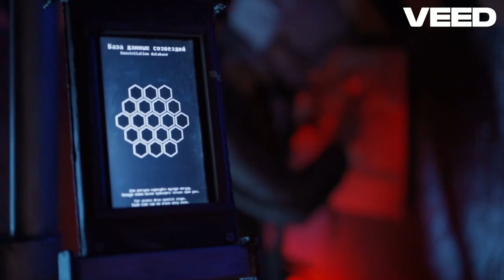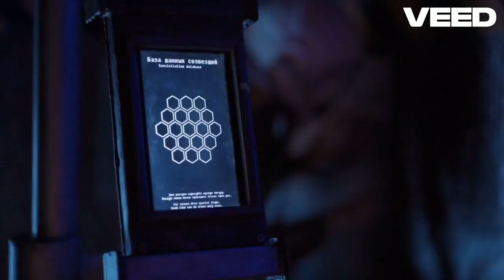Vogon Poetry & SCALA - Hope of Heading Home (Lyrics Video)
This is the lyrics video for Hope of Heading Home from the upcoming EP "Home" by Vogon Poetry & SCALA.

Introducing a delicate package of dramatic and catchy electronic pop - a collaboration between Vogon Poetry and SCALA, two of Sweden's most appreciated synthpop acts of today. The song is called "Hope of Heading Home".

It all started with Peter of SCALA delivering another blazing remix of a Vogon Poetry song, and Roger (VP) asked if he was interested in creating something together from scratch, for a change. Peter accepted the invite and now, a little more than a year later, we can establish that "Hope of Heading Home" which was initially planned to be the sole outcome of the project, is just the beginning. A full EP is being processed as we speak, with songs that feature both singers; John of Vogon and Helena of SCALA.
credits
The single was released January 26, 2024

Written by Roger Tell, Peter Johansson
Produced by Daniel Bergfalk, Peter Johansson, Roger Tell
Mixed by Daniel Bergfalk
Mastered by Daniel Bergfalk
Artwork: Daniel Önnerby, Roger Tell
Label: pbhmedia
Video assembled by Roger Tell
VERSE1
I never know when I may turn around
A hope of heading home

It wears me down, The certainty of loss
The place that I call home

CHORUS
I have traveled countless miles
Felt the emptiness outside
When the pain, goes insane
From searching endless space
no one else, but myself
Will this journey ever end

VERSE2
The radio has still not made a sound

Is anyone still left where I come from

CHORUS

CHORUS

Vogon Poetry is stationed in Gothenburg, Sweden and consists of the three members Roger Tell (Music & Lyrics) Daniel Önnerby (Music & Lyrics) John Andersson (Vocals), known from "The Voice (Sweden)" and "X-Factor Sweden)".

Web Page: vogonpoetry.band